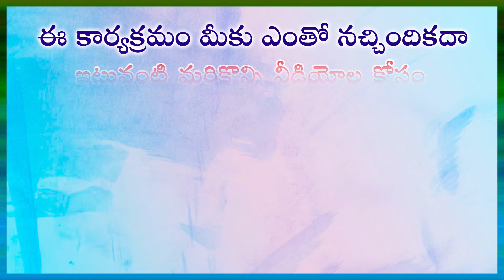ఈ సమస్యలుంటే మరింత అప్రమత్తత తప్పదు...in Gora Health Channel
ఈ సమస్యలుంటే మరింత అప్రమత్తత తప్పదు...in Gora Health Channel Read by N. Prameela